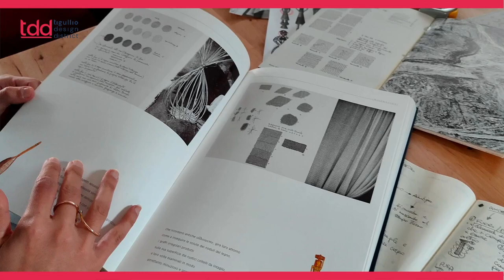Imma Matera | Tommaso Lucarini - Tigullio Design District 2022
Imma Matera – Tommaso Lucarini - Designers and makers at Tipstudio